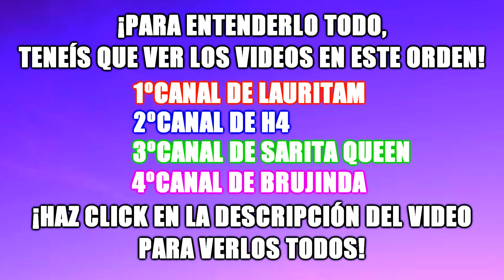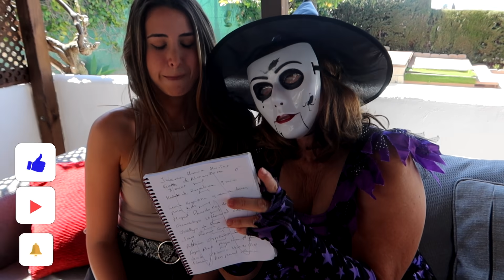LA CHICA HACKER KAYLE SE QUITA LA MASCARA!